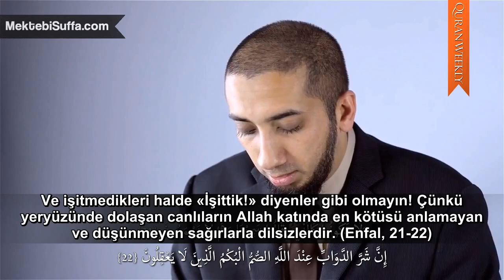Bir Kulağından Girip Diğerinden Çıkmasın [Nouman Ali Khan] [Türkçe Altyazılı]